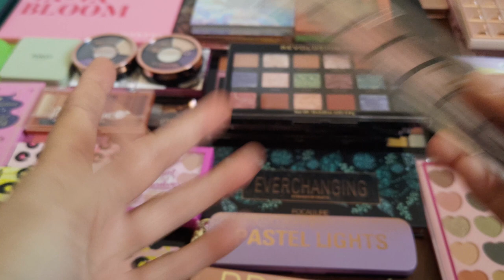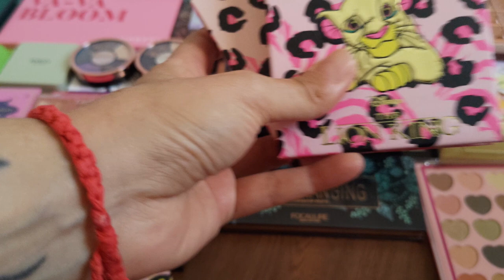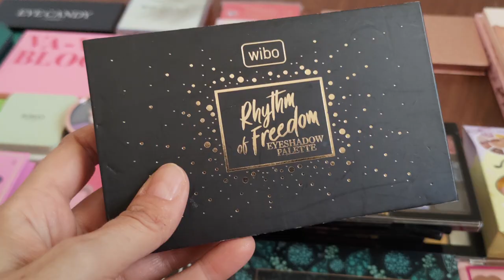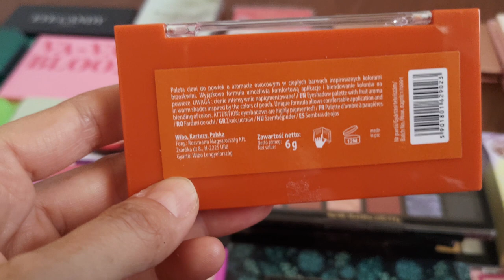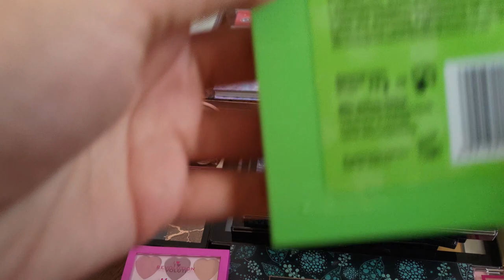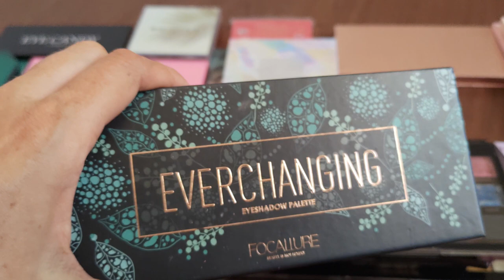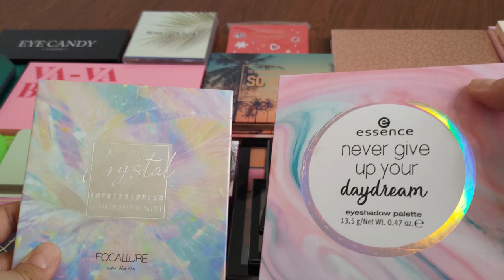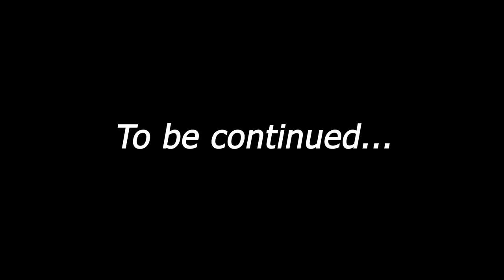💕 TUTTE LE MIE PALETTE OCCHI MENO UNA... - PARTE 1 🥰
Nel video di oggi voglio condividere con voi una parte della mia makeup collection: le mie palette!😍 Spero vi piaccia 😘

xoxo